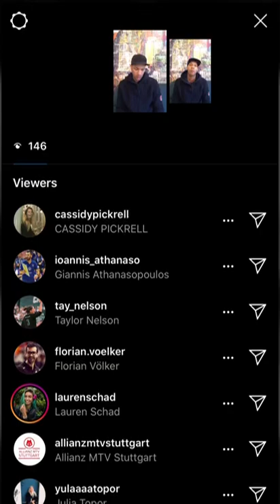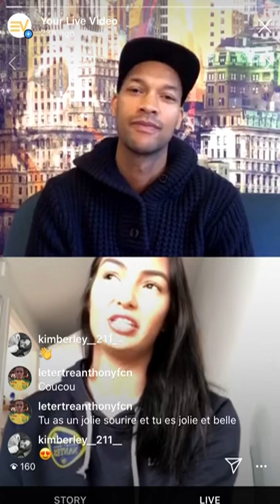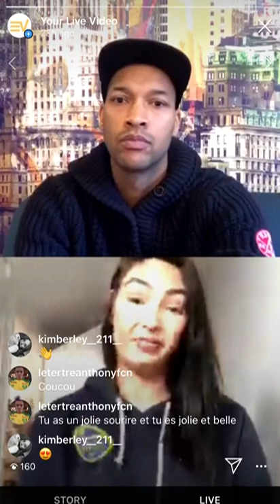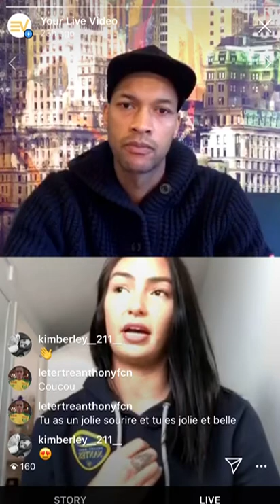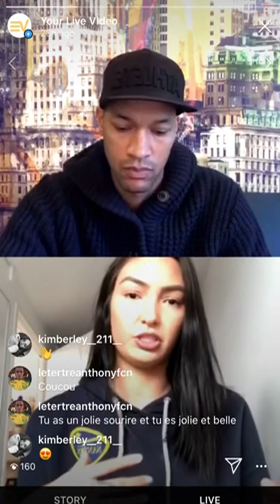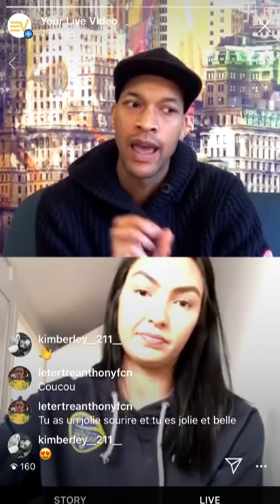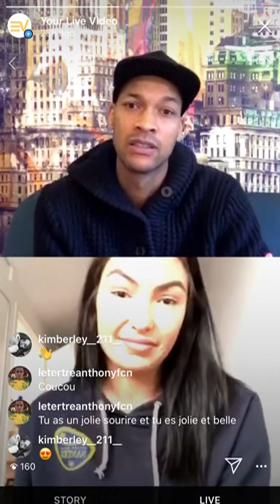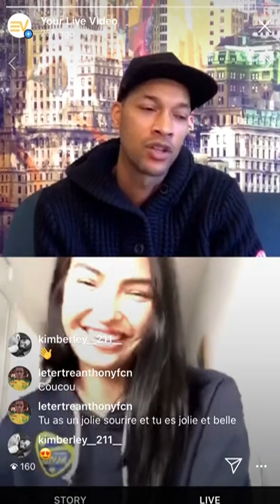Lauren SCHAD (Pos 3) Interview ProVolley101 EliteVolleyFam | EliteVolley.com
Team USA CNT Middle played 3 years in France A1 & Champions League